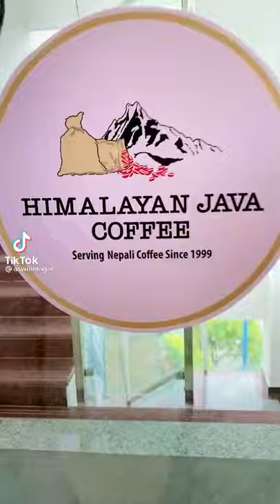Umesh Rai New Tiktok Short